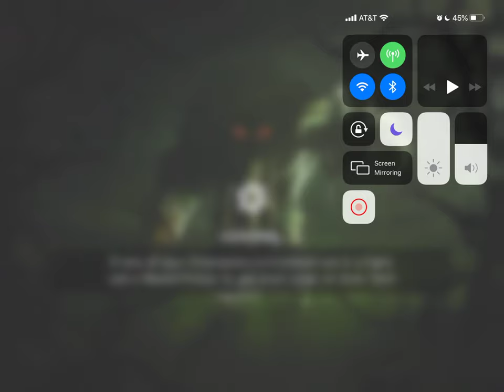Guillotine: Future Prometheus: 3-1: Fashioned Creatures